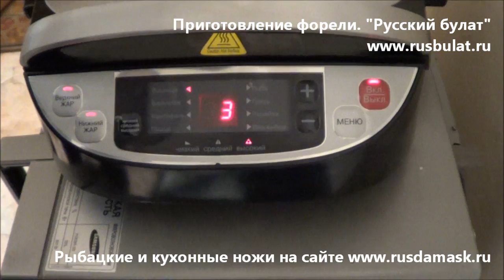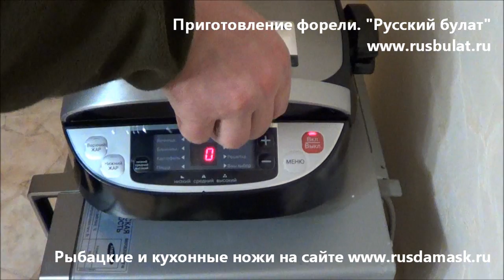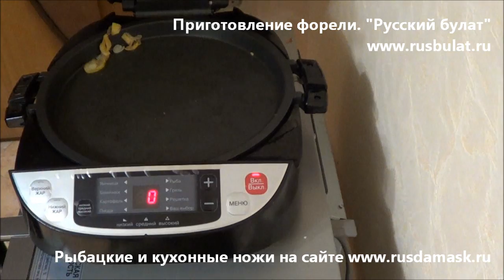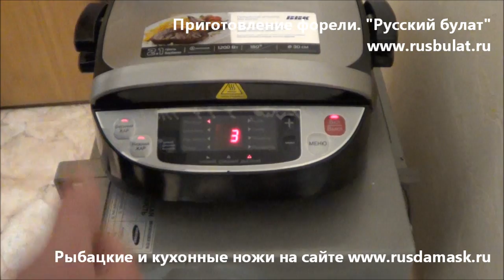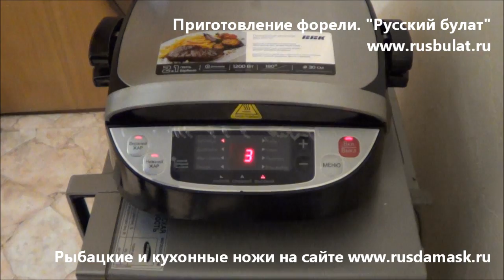Приготовление форели. Русский булат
Русский булат - кухонные, рыбацкие и охотничьи ножи.